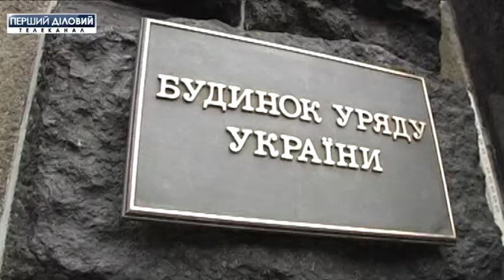Украина расширяет экономическое сотрудничество с Францией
Товарооборот между Украиной и Францией может вырасти до 3 миллиардов долларов. Такие планы уже начали свое воплощение в жизнь. Недавно премьер-министр Украины Владимир Гройсман и глава МИД Франции подписали соответствующее заявление, которое будет способствовать экономическому сотрудничеству.